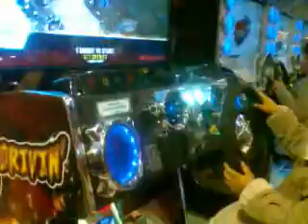LUCCIANO - la barraca mall 06